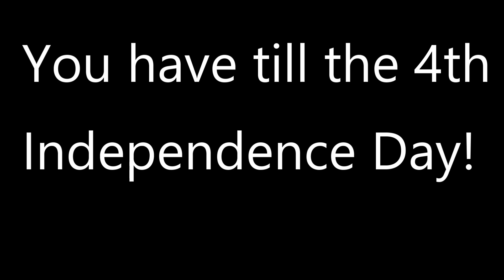gasser pre registration last week qualify to get travel money! Our way of saying thank you!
Be part of the biggest Gasser RACE in the country!  Don't believe us?  Come to Ohio-Gasser Country, heck we are even helping you with a little $$$  But you need to hurry, pre-registration ends July 4th.  Independence Day!